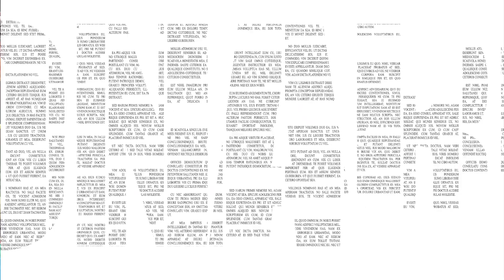Sebastián Alarcón - ¿Porqué decir que no soy RICARDO ARJONA? | Late Show con Leonardo Ortega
¡Bienvenidos a Late Show Leonardo! Donde compartiremos entrevistas entretenidas y divertidas con a varios personajes del entretenimiento con motivadoras historias de vida y de su carrera profesional.

- Todos los sábados a las 9:00 p.m.